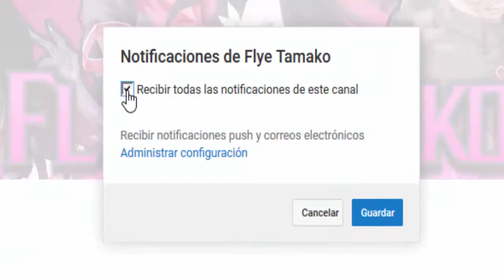🎀 ¡Final de la serie! | THE WITCH'S HOUSE / MAJO NO LE (Esp) | 04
→ ESPECIAL (?)

MÁS COSITAS

► MI APP